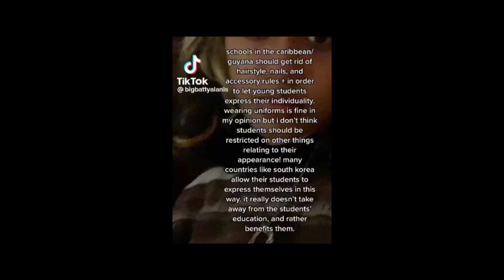My Caribbean Unpopular Opinions 2022: I said what I said💅🏾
Untwist my hair w/ me ft. storytime